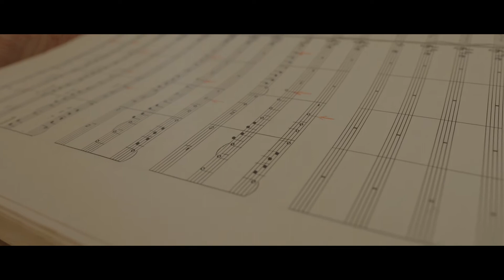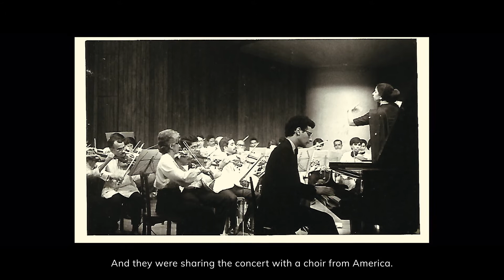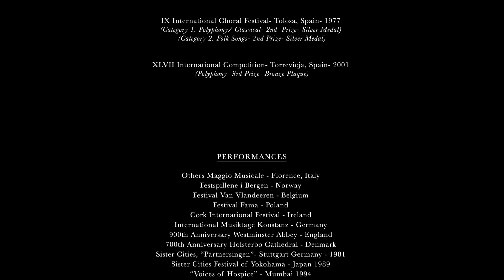Coomi Wadia receives Laadli of the Century Award